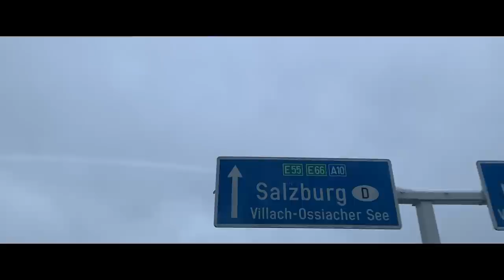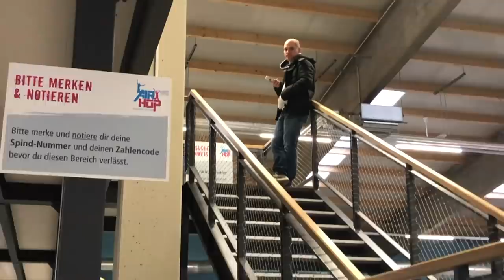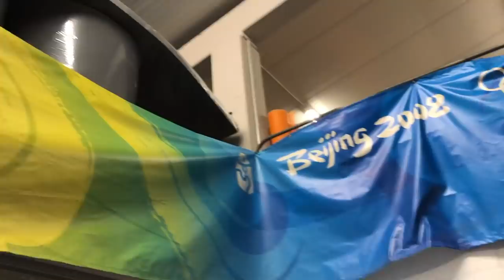WOOP! VLOG #31 - Ninja Warrior, Nemčija (1. dan)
Obiskali smo trampolin parke v Nemčiji. Bi si želeli kakšno posebno atrakcijo v parku? Napišite v komentar. Danes je dan 1. Se vidimo jutri, ko objavimo dan 2. Sicer pa vam v sklopu tega potovanja izdamo VELIKO SKRIVNOST, ki bo WOOP! VLOG postavila na glavo.

Nagradno vprašanje tega vloga:
Katero atrakcijo bi si želelI imeti v parku?

Nagrajenci vloga #30 so:

- Pia Gartner
- Lana zrimsek
- Eva Bomba

POSEBNA NOVICA:

ŠTUDENTJE in DIJAKI zaradi sodelovanja z E-Študentskim servisom skačete 30 minut BREZPLAČNO, do 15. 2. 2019

Vodene vadbe so se pričele!
WOOP! ACADEMY, novi termini od 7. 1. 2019)
MESEČNA VSTOPNICA ! Samo 39€ (namesto 59 €)
FLIPPING URICE (Skači za samo 9€ na uro, ali 15€ za 2 uri)
- NOVI DELOVNI ČAS! Preveri na
- Nova ponudba v WOOP! BARu
- -40% znižanje v WOOP! SHOPU
- Vstopnice za DUNKING DEVILS LIVE so na voljo na recepciji parka.

Sledi nam tudi na ostalih omrežjih.